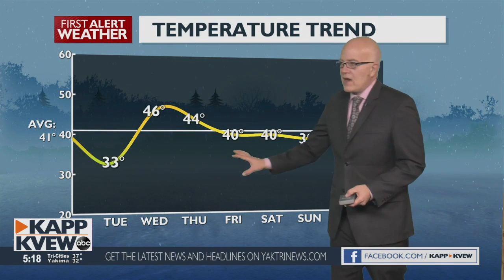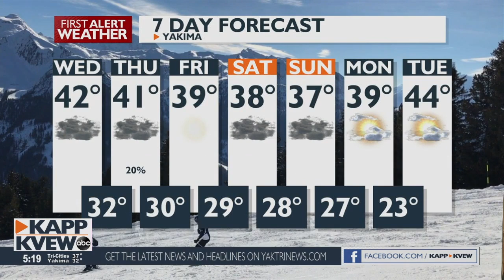Some light evening showers possible, with warmer temps coming for the next couple of days - Jason